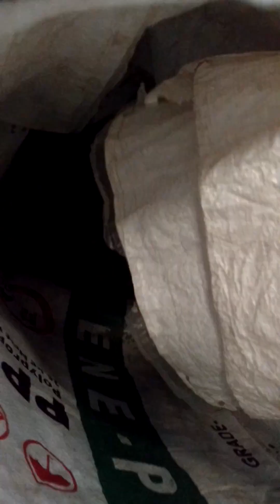LDPE Plastic film recycling